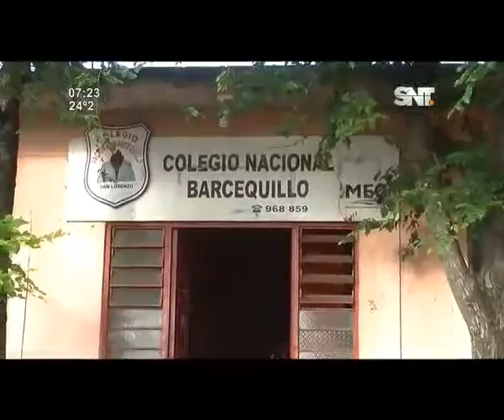Amenazan a profesora de Colegio Nacional Barcequillo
Desconocido le envió mensajes vía Whatsapp